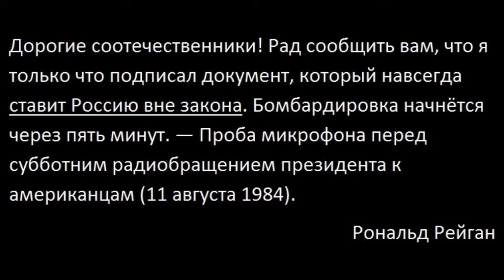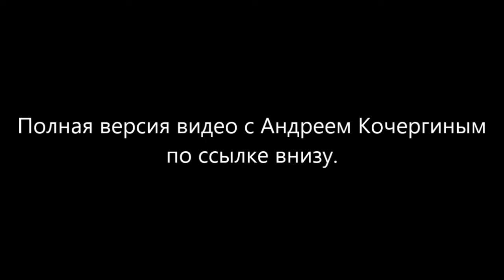Россия — это не название государства, а роль